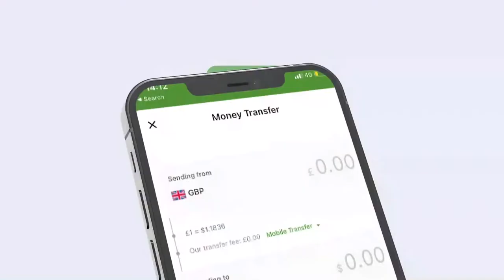Gabiley:- Muuqaalka guud ee Xadhig ka jarka Dhaamka cusub ee laga hirgeliyey duleedka Gabiley.